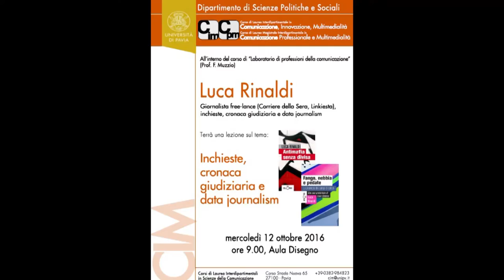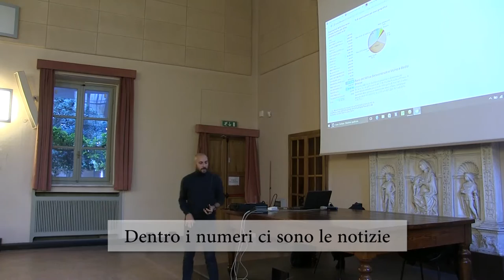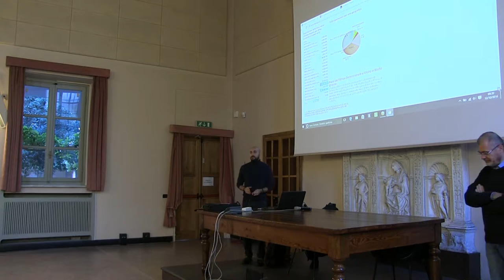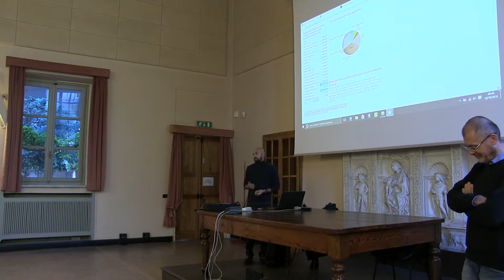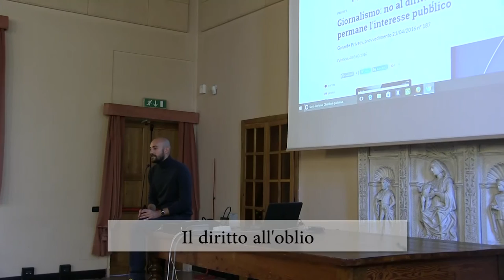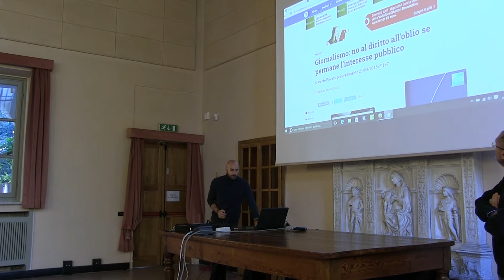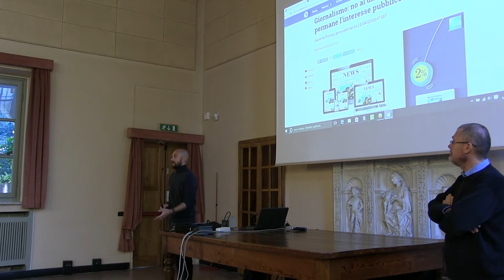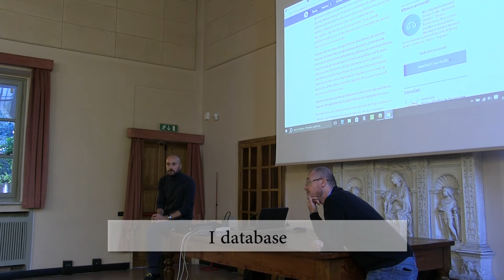Luca Rinaldi - giornalista freelance del Corriere della Sera e Linkiesta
All'interno del corso CIM, Laboratorio di professioni della comunicazione, il 12 ottobre 2016, il giornalista free-lance Luca Rinaldi ha tenuto una lezione dal titolo "Inchieste, cronaca giudiziaria e data journalism". Per gli studenti del III a.a. di CIM si è discusso di giornalismo d'inchiesta, di data journalism, di diritto all'oblio e di tecniche di giornalismo nel web.